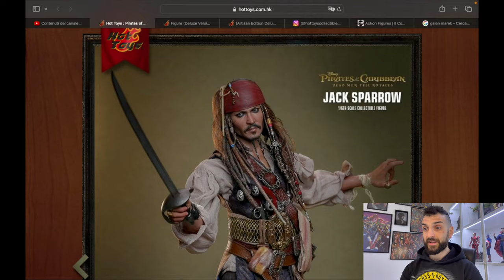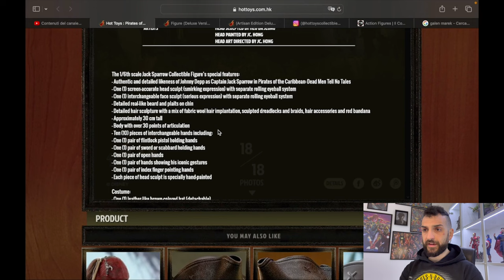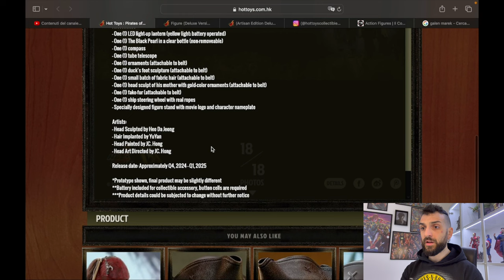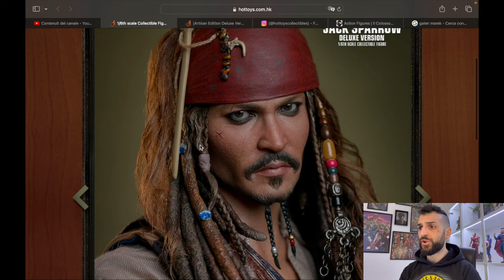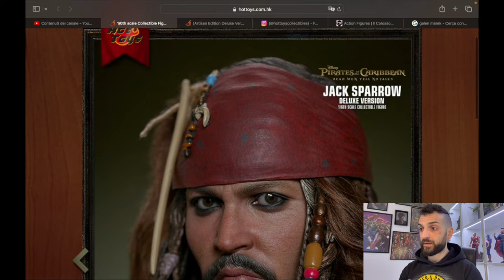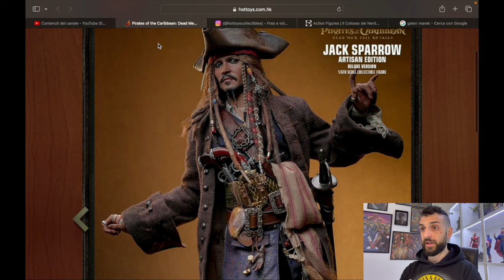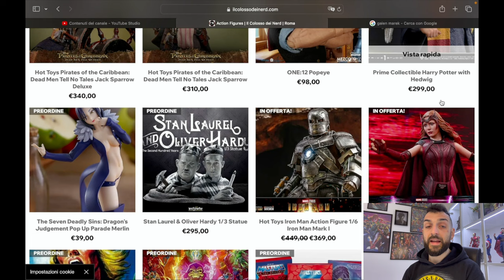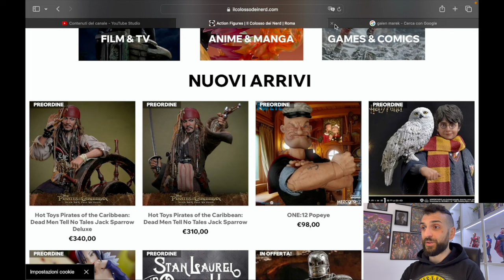News: il ritorno del Pirata! Darth Revan e Starkiller stanno arrivando? Andiamo al Romics!